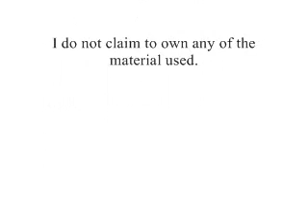The Disappearance of 0.400 Hitting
The Disappearance of 0.400 Hitting - Stephen Jay Gould

This is basically a compilation video discussing the disappearance of 0.400 hitting. The number 0.400 represents a batting average which is calculated by taking a player's total successful hits and dividing them by the total amount of swings. Multiply a batting average of 0.350 by 100 and you get the percent of balls hit by that player - 35%. Gould attempts to explain the extinction of 0.400 hitting as a statistical phenomenon comparable to the mass extinctions of varied biological forms throughout natural history. This video is different from the others on Gould in that it focuses on a sports phenomenon - some variety I hope sports and science buffs alike will enjoy.

Included in this video is a short introduction 0.400 hitting with Chipper Jones' close attempt in 2008 with 0.414 in June 13. His average dropped to 0.393 in June 22. Chipper Jones' average is now 0.309 (as of Aug. 2009).

The rest of the video jumps between clips taken from NOVA and Charlie Rose interviews with Stephen Jay Gould.

Read more about the disappearance of 0.400 hitting and its statistical relationship to natural history in Gould's book, "Full House."